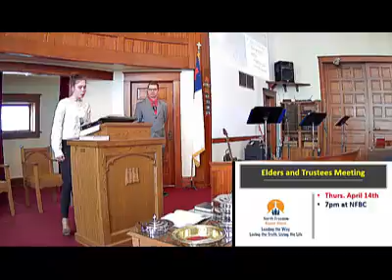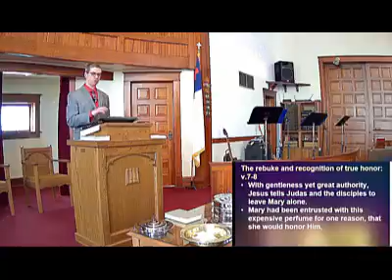040322 - Worship Service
Worship Service of North Freedom Baptist Church
Communion
Message: John 12:1-11 - Honoring Jesus